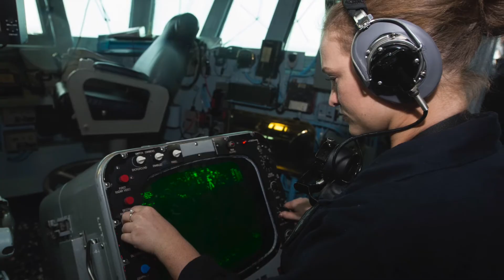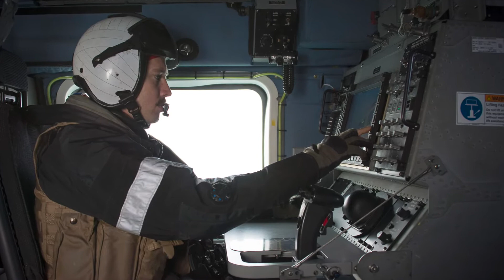Navy UFO Incident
The actual cause of Navy gun camera footage incident may have a much closer to home explanation than space aliens or inter-dimensional beings.    An intersection of the need to create “UFOs,” the plausible currently available technology to humans to create the illusion and the necessity of targeting a specific group of people who have to interpret potential targets to experience the experiment explains what likely occurred.
            Once the pieces of the puzzle are assembled for you in this video, you will have an entirely new understanding.
             Only those who would have created the devices and tests would know for sure.   And those people would be bound by confidentiality agreements and aren’t going to tell.
       If you have a better explanation, let’s hear it.
       I’m a writer and not a presenter.  So if you will, focus on the information presented and not my less than stellar narration delivery.
       The photos used are from the U.S. Navy (provided for public use), NASA (provided for public use), the cover of H.G. Wells’ WAR OF THE WORLD’S 1898 edition (now in public domain), the gun camera footage generated by the U. S. Navy which is  being used to fundraise and a screen capture of Fox News showing the use of the term for my commentary.
        Having Asperger’s Syndrome, I tend to analyze things in unusual ways.  This condition sometimes leads to innovation and greater understanding as in the cases of Aspies Issac Newton, Albert Einstein and Nikola Tesla.  At other times, we are just eccentrics.  You can pick through my presentations and determine what is eccentric and, therefore, entertaining or what is actually valuable.